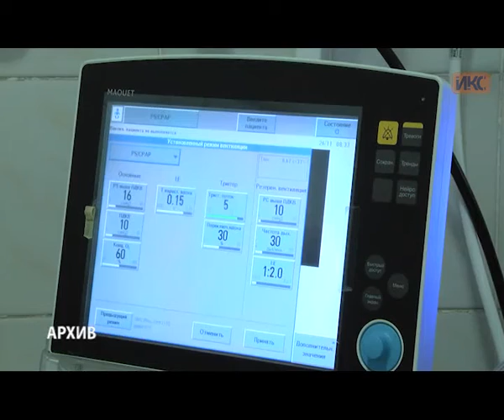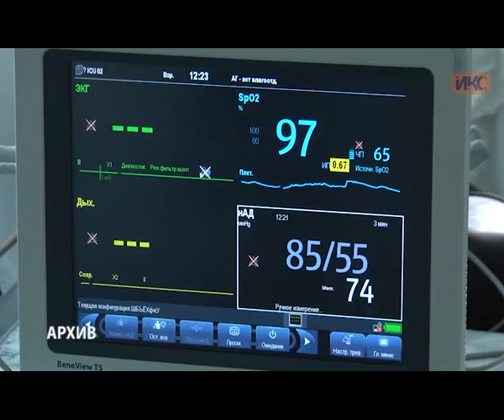В Севастополе подвели итоги работы городской сферы здравоохранения за 2015 год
Статистические показатели по разным направлениям медицины озвучил директор департамента профильного ведомства Юрий Восканян. Он отметил: к началу 2016-го года отрасль полностью интегрировала в российское правовое пространство. В итоговой конференции приняли участие представители правительства Севастополя, депутаты Законодательного собрания, а также почетный гость — депутат Государственной Думы России, заслуженный врач Республики Башкортостан Салия Мурзабаева.